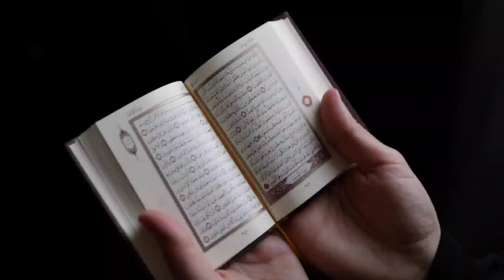6 November 2023